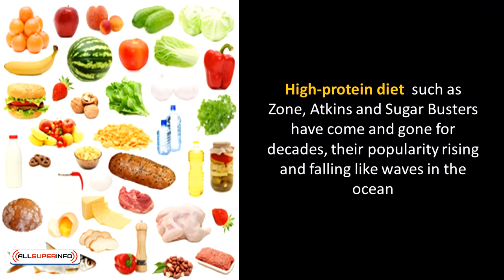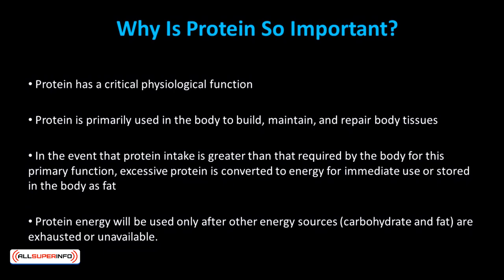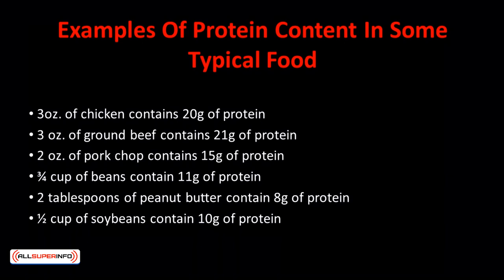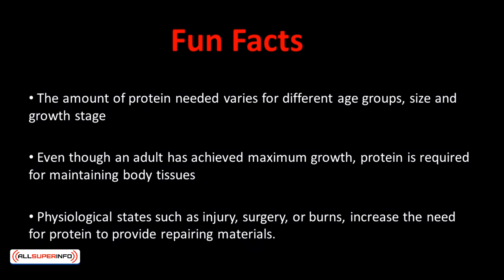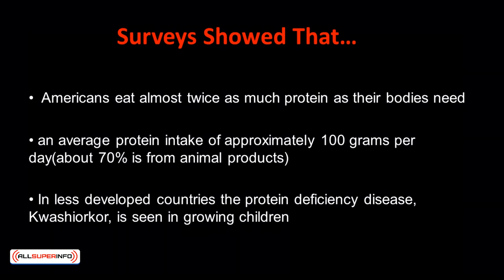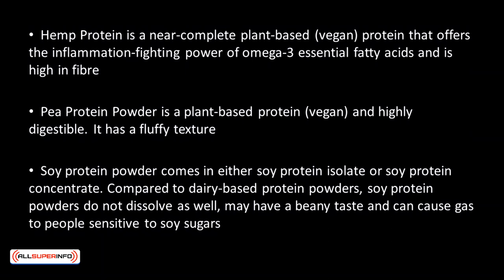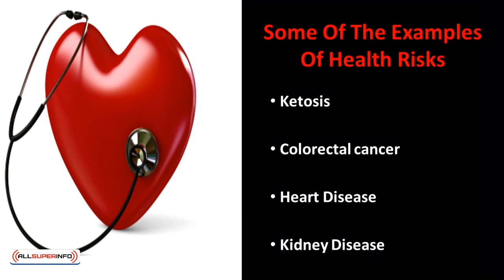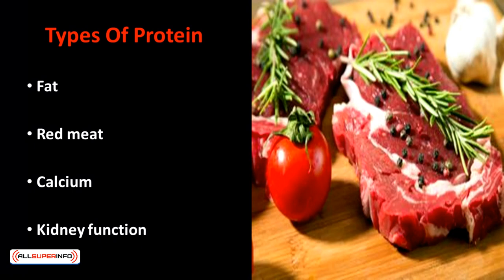Video 2 Muscle Pumping Diet